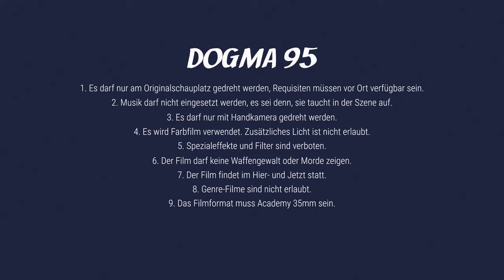Ich habe meine wichtigste Street Photo-Regel gebrochen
In diesem Video spreche ich über einen Street Shot, der lange auf meiner Festplatte herumgelegen hat bis ich mich dann dazu entschieden habe ihn doch in mein Portfolio aufzunehmen. Ausserdem spreche ich über das Dogma 95 Manifest von Thomas Vinterberg und Lars von Trier das lange Zeit eine riesen Inspiration für meine Arbeiten war.

Benutzte Kameras:
Canon EOS 5D mkIII
Sony a7iii

Über mich:
Hi! Ich bin Sebastian, ich bin freiberuflicher Fotograf und Video Producer. Prints meiner Fotografien gibt es bei der Berliner Galerie Kunst100 zu kaufen und als Video Producer drehe und schneide ich für meine Kunden Social Media Videos und Ads. Schau gern auf meiner Webseite vorbei oder schreib mir für weitere Infos!

Der Zweck dieses YouTube-Kanals ist es, meine Zuschauer zu informieren und alles, was ich über analoge und digitale Fotografie weiß, mit euch zu teilen, und dazu gehören manchmal auch Produktempfehlungen.
Ich glaube an die Produkte, die ich in meinem Blog erwähne, und habe Erfahrung mit ihnen. Ich werde niemals für ein Produkt werben, das ich nicht selbst ausprobiert habe oder von dem ich nicht glaube, dass es für dich von Vorteil ist.